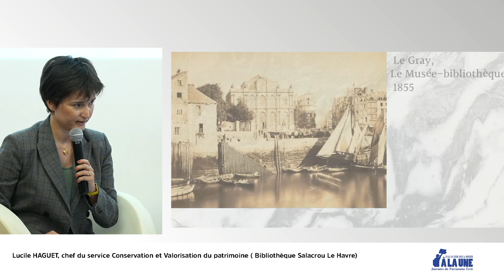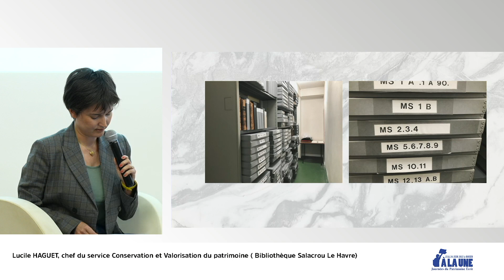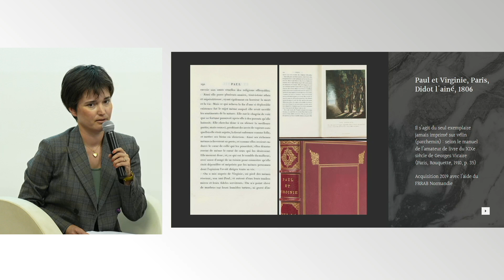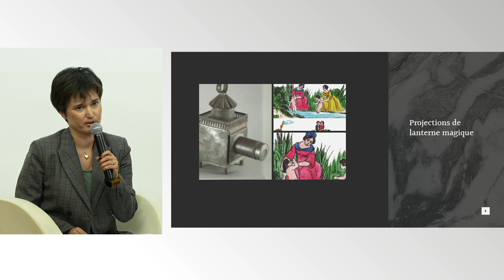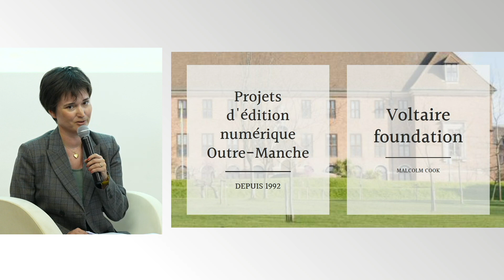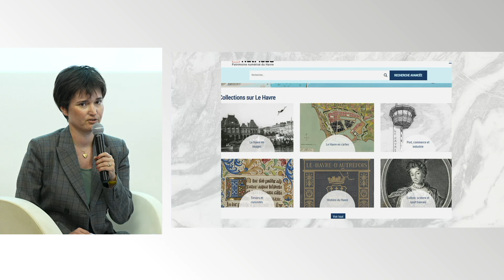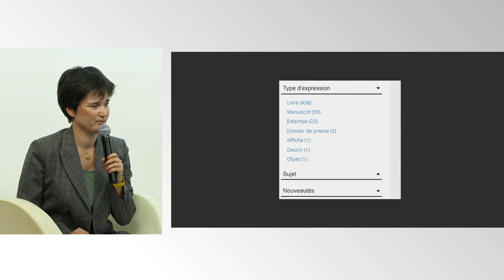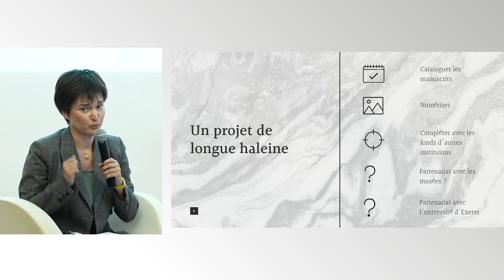Journées du Patrimoine Écrit : 23 et 24 juin 2022 Recherches et valorisation des fonds littéraires 2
Recherches et valorisation des fonds littéraires Partie 2

Table ronde sur les partenariats entre chercheurs et établissements patrimoniaux pour la connaissance et valorisation des fonds littéraires
Le fonds Bernardin de Saint-Pierre de la bibliothèque du Havre par Lucile Haguet, chef du service Conservation et valorisation du patrimoine (bibliothèque Salacrou Le Havre) (sous réserve)
Les lettres inédites de Marie Leprince de Beaumont dans le fonds manuscrit de Vire par Geneviève Artigas-Menant, professeur émérite des universités (Paris-Est Créteil) et Alain Sandrier, professeur en littérature française (Université de Caen Normandie).
Modération : Anne-Bénédicte Levollant, directrice adjointe, responsable du pôle patrimoine, bibliothèque de Rouen